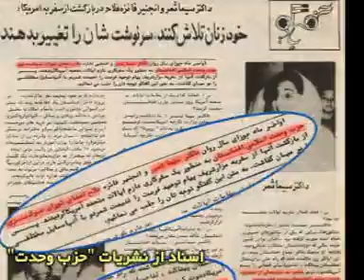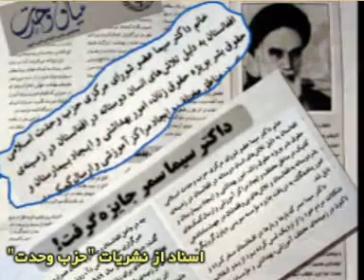سیما سمر در مورد رشته اش با حزب جنایتکار وحدت باز دروغ گفت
در مصاحبه با خانم سیما سمر در برنامه چهره ها، وی در مورد گذشته خود دروغها گفت و ننگ عضویت در مرکزیت حزب قاتل و مزدور وحدت اسلامی را رد کرد

وی همچنان مدعی شد که بدون اینکه اطلاع داشته باشد وزیر شدنش را از طریق مطبوعات شنید، بازهم دروغ دیگر‌ی که به خنده‌ای می‌ارزید.

این خانم در جریان مصاحبه بارها راه گم تلاش کرد واقعیت ها در مورد شخصیتش را وارونه سازد و در اخیر نیز از عدم رضایتش از مصاحبه سخن گفت.